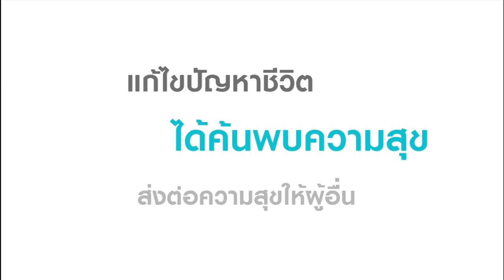ดีโอยูรับสมัครนักศึกษาเทอม 2 2560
ดีโอยู  เปิดรับสมัครนักศึกษาใหม่และเปิดรับลงทะเบียนเรียน ในสาขาวิชาพุทธศาสตร์ หลักสูตรพุทธศาสตรบัณฑิต ภาคการศึกษาที่ 2  ปีการศึกษา 2560  ระหว่างวันที่ 6 สิงหาคม ถึง วันที่ 22 กันยายน พ.ศ. 2560
โทรศัพท์ 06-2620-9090, 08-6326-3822                                                      line id : dou.us